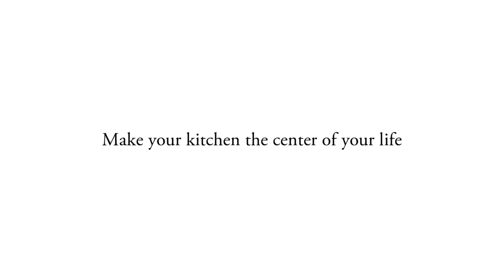Song-Cho Cleanup CENTRO Kitchen System - Center Position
SONG-CHO (IMP & EXP) PTE LTD